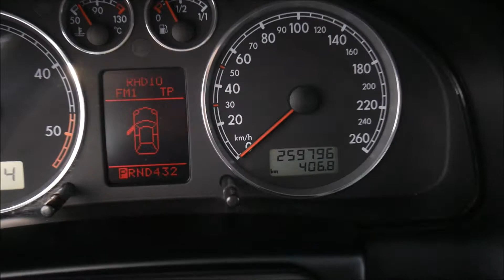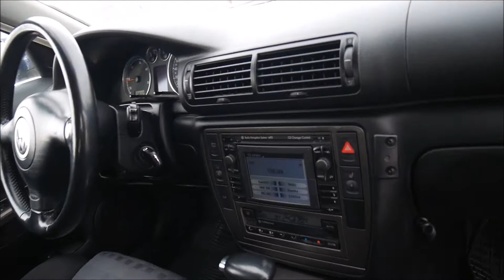Autokomis Soloch Oferta sprzedaży: VW Passat B5 FL 1.9TDI 130KM Kombi Prezentacja Goczałkowice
Volkswagen Passat B5 FL 1.9TDI 130KM Kombi -Automat. Rok: 2002. Przebieg: 259 tys km. Cena jak w ogłoszeniu:

Autohandel
Car trade
Commerce automobile
Торгівля автомобілями
Торговля автомобилями
تجارة السيارات